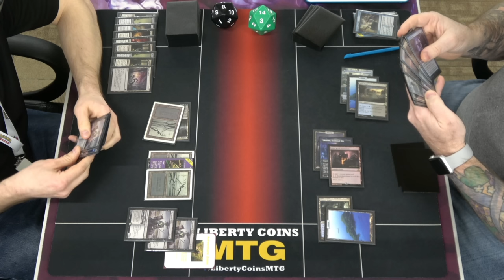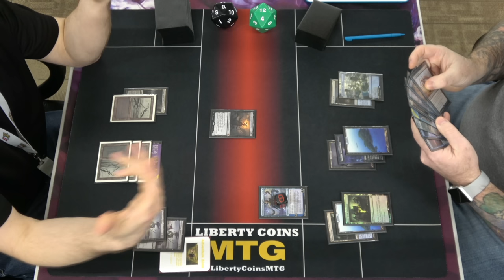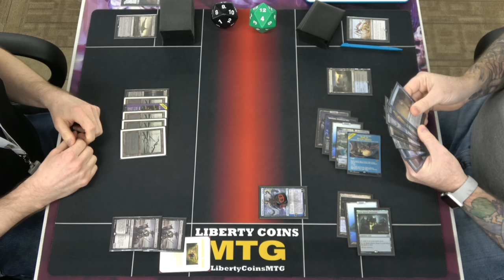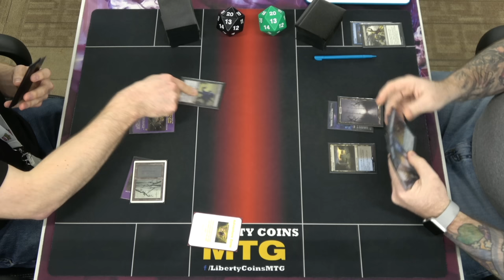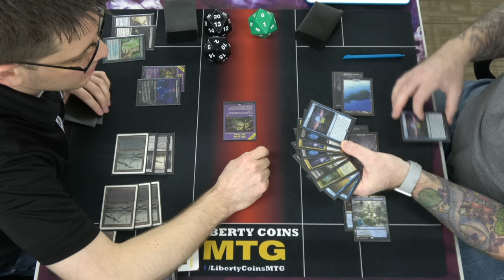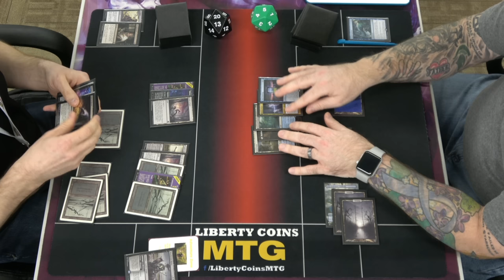Monoblack Control vs Dimir Narset 01-06-23 | Round 3 | Pioneer MTG Tournament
Regular REL
Format: Pioneer

Open Discord.